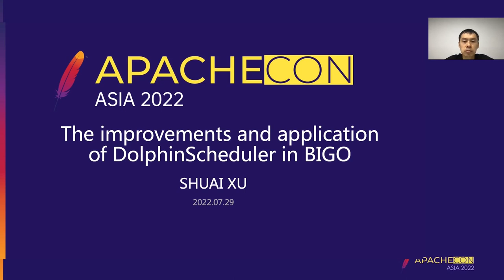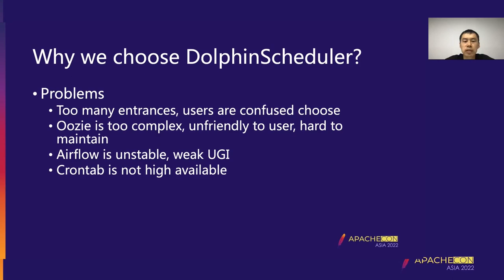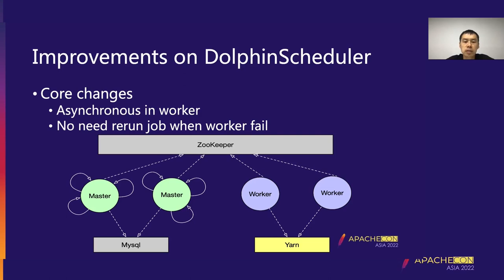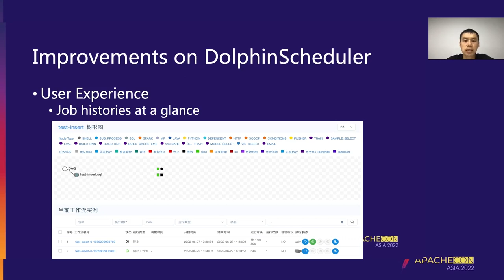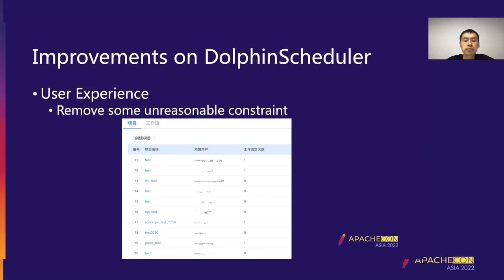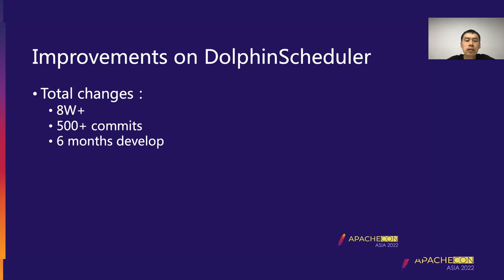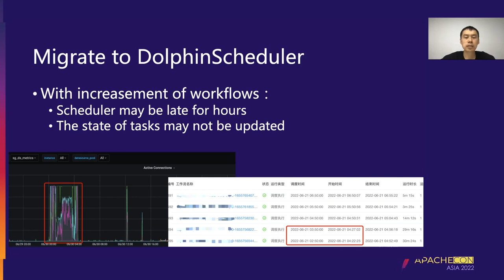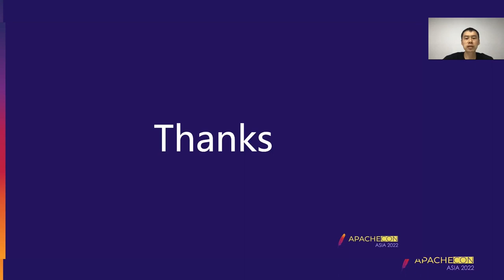The Improvement And Application Of Dolphinscheduler In Bigo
XU SHUAI: BIGO, Principle Engineer, Worked in Alibaba for more than 10 years and have experience on Distributed File System, Ads exchange system and Realtime Computing System. Now working in BIGO, responsed for the computing platform of Bigdata, contains batch, realtime computing, OLAP system, workflow schedule system and so on.

In BIGO, they use DolphinScheduler to unify the workflow schedule system. They made a lot of improvements on DolphinScheduler and even some automatical tools for migrating existing workflow in AirFlow and oozie to DolphinSceduler. Now DolphinScheduler has become the only workflow schedule system in BIGO.